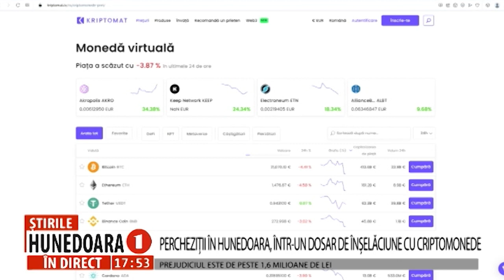PERCHEZIȚII ÎN HUNEDOARA, ÎNTR-UN DOSAR DE ÎNȘELĂCIUNE CU CRIPTOMONEDE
PREJUDICIUL ESTE DE PESTE 1,6 MILIOANE DE LEI
 Percheziții de amploare într-un dosar de înșelăciune cu criptomonede, în județele Hunedoara, Timiș, Constanța, Brașov și Iași și în municipiul București. Polițiștii și procurorii din Timișoara au dus la audireri 11 persoane, care ar fi înșelat 32 de oameni, pe care i-ar fi convins să vireze bani în schimbul promisiunii unor câștiguri substanțiale. Acestora li s-a promis un profit garantat, de 100%, spunându-le că dacă depun 100 euro în 72 de ore vor primi dublu, promisiune care nu a mai fost respectată ulterior. Pentru câștigarea încrederii victimelor, acestea au fost inițial determinate să transfere sume mici de bani, iar ulterior le-au fost retrimise sumele de bani transferate, precum și presupusul profit.